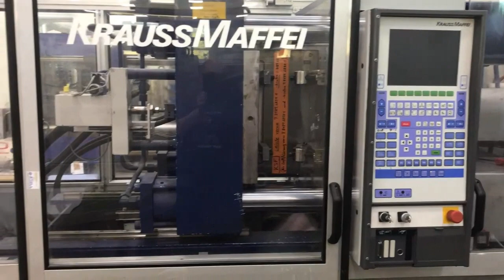KRAUSS MAFFEI 150-620 C2 Injection Moulding Machine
You are looking for a used machine? Then you might be interested in this used machinery offer: KRAUSS MAFFEI 150-620 C2 Injection Moulding Machine. Find more machine tools and other used metalworking, woodworking and plastics processing machinery Surplex is your reliable partner for the sale and purchase of used machines in Germany.